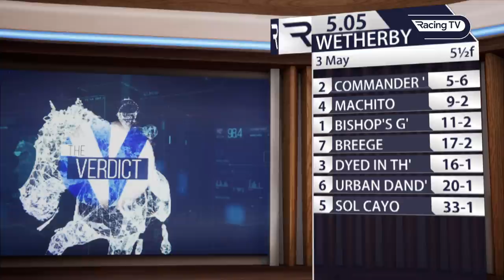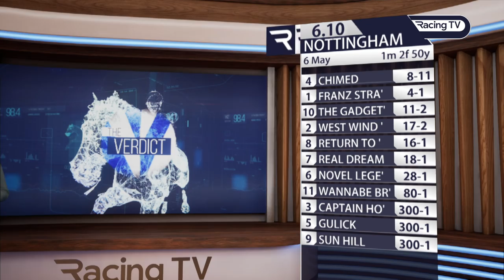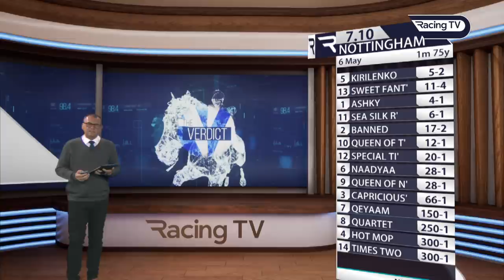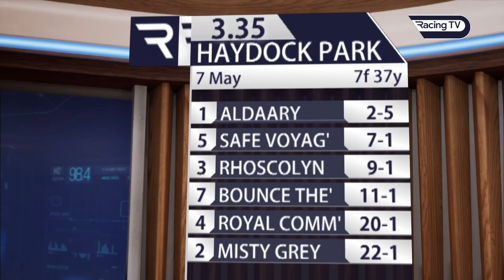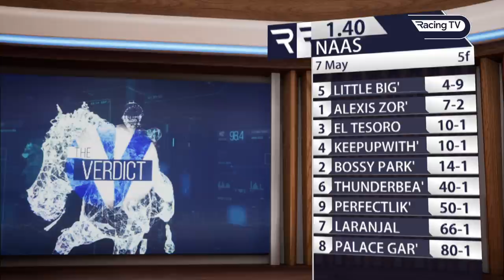The Verdict - (09/05/22) inc Pertemps Network Spring Trophy Stakes & Irish Stallion Farms EBF Maiden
Angus analyses the following races in the latest edition of The Verdict:

2. Unibet Supporting Safe Gambling Fillies' Novice Stakes (Emotion)
3. Visit racingtv.com Novice Stakes (West Wind Blows)
4. Bet At racingtv.com Maiden Fillies' Stakes (Sea Silk Road)
5. Pertemps Network Spring Trophy Stakes (Aldaary)
6. Irish Stallion Farms EBF Maiden (Little Big Bear)